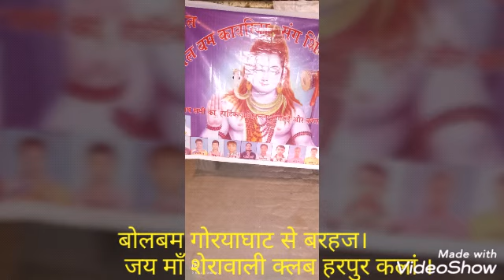Jai maa sherawali club harpur kalan.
गोरयाघाट से बरहज 04,08,2019